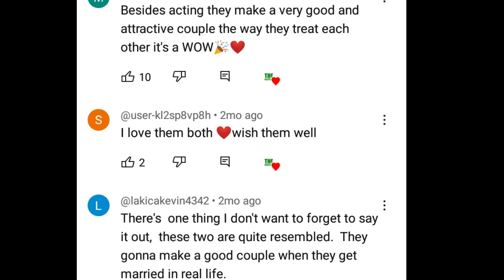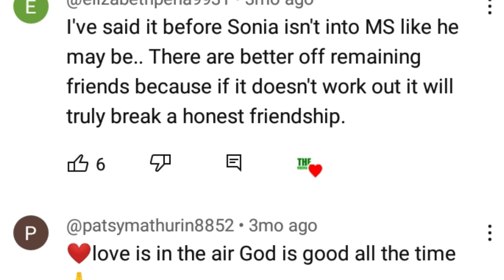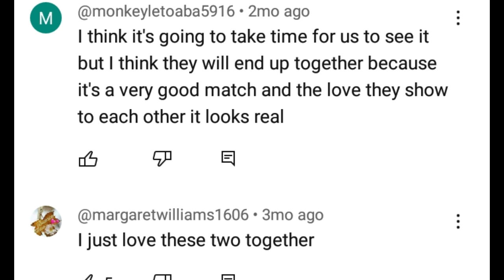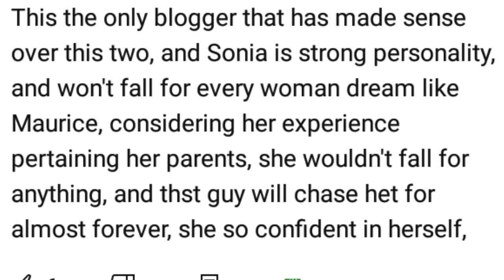Why Sonia Uche Rejectèd Maurice Sam's Proposal?..